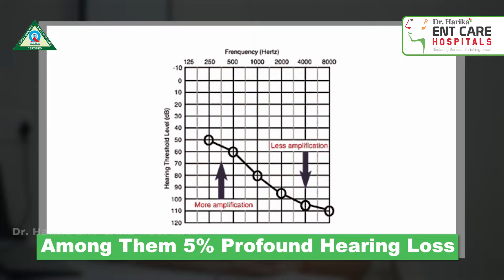What is Otoacoustic Emissions (OAE) Screening for Newborns..? | Dr Harika ENT Care Hospital